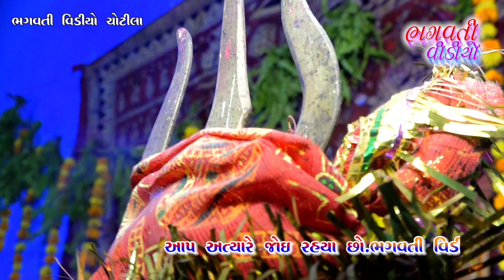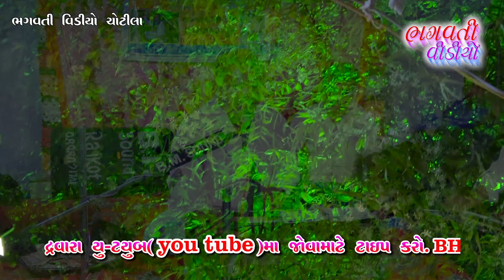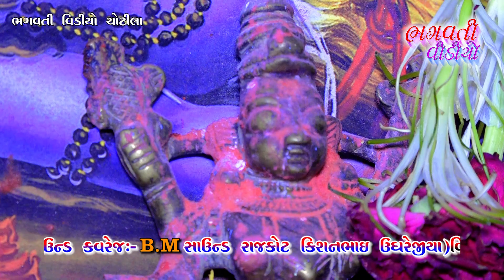savlana {patadi}viramganiya parivar ni varta || kesubhai bhojaviya || bhagvati video chotila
bhagvati video chotila

tital:-savlana {patadi}viramganiya parivar ni varta
singar:-kesubhai bhojaviya {baroda}
banjo:-m.d maheshbhai oganiya{bagodra}
dak:-prakashbhai mithapra
pad:-maheshbhai 12gamiya
janj,manjira:-sanjaybhai pachula
sound kvrej:-b.m sound rajkot kishanbhai ugharejiya {rajkot}
camra opretor:-rahulbhai ugharejiya,baldevbhai ugharejiya, {chotila }dipakbhai trevadi { sayla }
video by:-bhagvati video chotila kishorbhai s.ugharejiya {chotila}mo:-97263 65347
video aaditing:-bhagvati video chotila 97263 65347
lebal:-bhagvati video chotila
lokeshon:-savlana :- viramgamiya parivar na mataji no navrango mandavo  { patadi }
ANY SINGAR NA DAKLA MY CHANNAL
JIVRAJBHAI KUNDHEYA,KESUBHAI BHOJAVIYA,TAPUBHAI LORIYA,JANTIBHAI SATHALIYA,SURESHBHAI SATHALIYA,ARVINDBHAI PATADIYA,VIKRAMBHAI KAVITHEYA,
SANTVANI KING:-RAMDAS GONDALIYA,LAXMAN BAROT,BIRJU BAROT,

                               F. B link

                        Sabskribe link

 અમારી  ચેનલ ભગવતી વિડીયો ચોટીલા ને લાઈક અને કોમેન્ટ કરો તથા સબ્સ્ક્રાઇબ કરવાનું ભૂલશો નહીં

આપના દ્વારા આયોજિત ભજન સંતવાણી ડાંડિયારાસ તથા માતાજી ના માંડવા અને લગ્ન પ્રસંગ તથા ગુજરાતી આલ્બમ સોંગ માટે કોન્ટેક્ટ કરો ભગવતી વિડીયો ચોટીલા કિશોરભાઈ એસ ઉગરેજીયા મોબાઈલ નંબર 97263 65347

THANKS TO VOCHING VIDEO